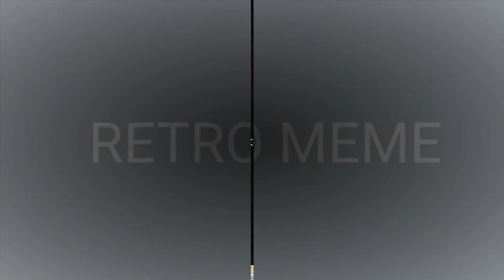National Coffee Day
A special thanks to RedRedPanda for the end Credits!! Their link is down below and enjoy the video! special thanks to Flickermanie232 on Discord for our new intro, they do not have a yt channel that we know of but we still want to say thank you and credit! Beginning audio clip is by Dylen Owen - Black Fingerprint

A special thanks to RedRedPanda for the end Credits!! Their link is down below and enjoy the video!